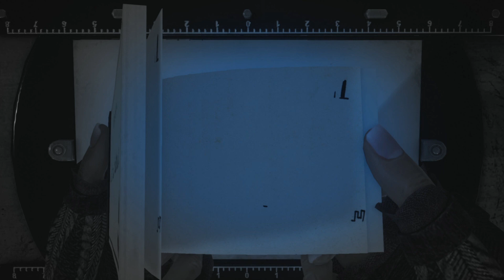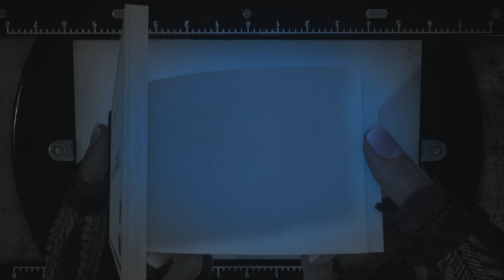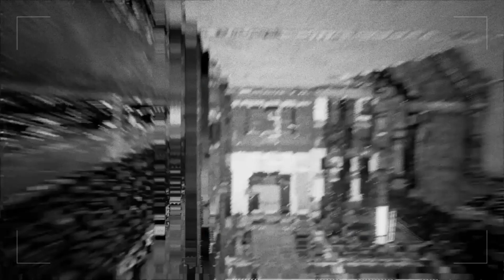FACES OF SADNESS A MINDSICK EDITION PART 5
Some key sorrowful moments for some of my favorite characters.